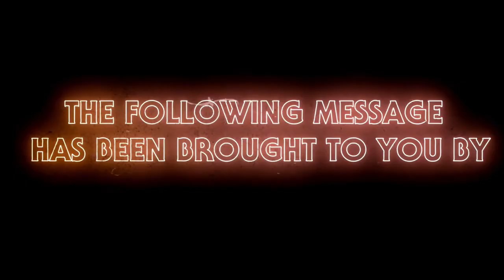ARMY OF DARKNESS (1992) | 085 | MOVIE REVIEW | THEY CAST FROM THE COAST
Continuing the month of Bruce Campbell's Birthday, the crew discusses the third movie in the iconic EVIL DEAD series.